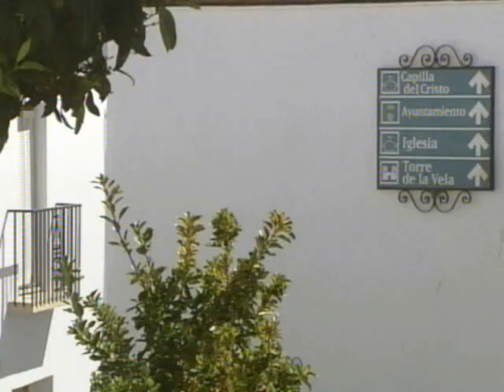JOSELITO " EL QUINO" FANDANGOS POR RAFAEL HIDALGO